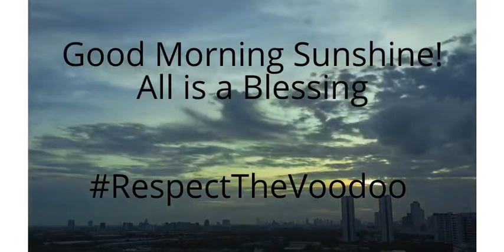Voodoo Chief Divine Prince Ty Emmecca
WEEKDAYS NOON USA CST!

All is a Blessing!